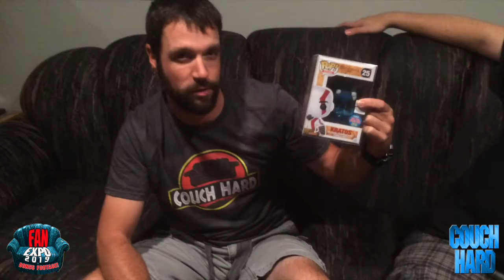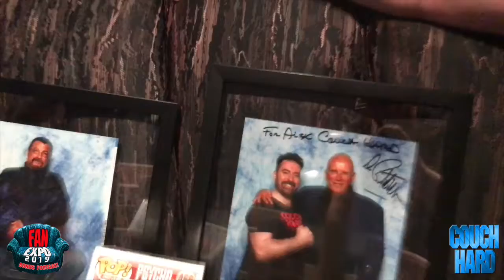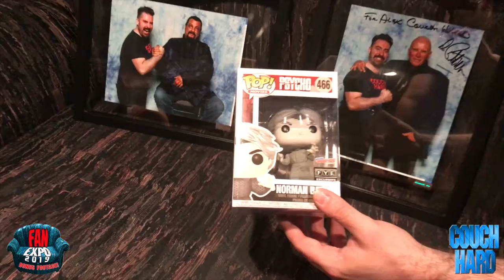Fan Expo 2019 BONUS FOOTAGE PETER WELLER STEVEN SEAGAL Photo Ops Funk Pops Collection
Couch Hard
Couch Hard
Couch Hard
couchhard
couchhard